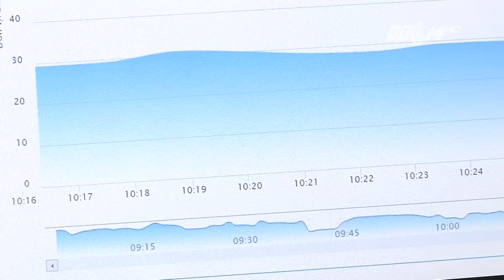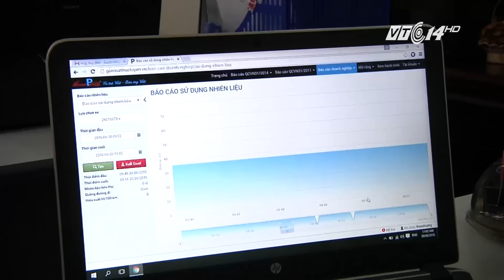(VTC14)_Băn khoăn chọn hộp đen cho ô tô tải để tránh "tiền mất tật mang"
(VTC14) - Theo đúng quy định, bắt đầu từ hôm nay, 100.000 xe tải từ 7-10 tấn phải lắp thiết bị giám sát hành trình. Tuy nhiên, hiện nhiều doanh nghiệp vẫn còn băn khoăn làm sao để lựa chọn hộp đen chất lượng, nhất là khi thị trường hộp đen không đạt chuẩn, hộp đen làm nhái vẫn còn nhiều phức tạp.